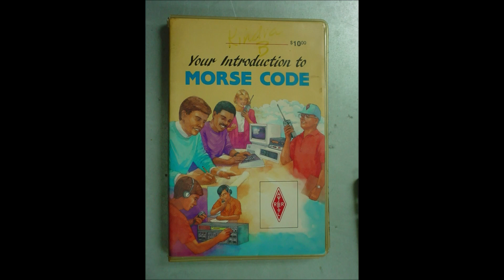4 Your Introduction to Morse Code ARRL 1991 cassette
4 Your Introduction to Morse Code ARRL 1991 cassette